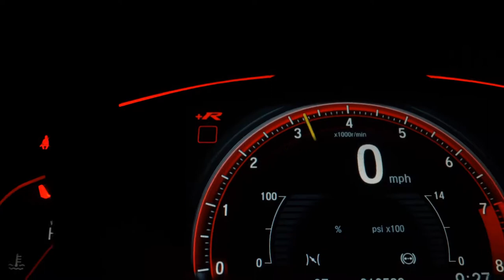CHEVROLET CELTA - 2010 - Santo André/SP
Dados do Veículo
Veículo: CHEVROLET / CELTA 1.0 MPFI LIFE 8V
Ano: 2009/2010
Combustível: FLEX
Portas: 2 PORTAS
Câmbio: Manual
Cor: VERMELHA
KM: 114.293

✅ Direção Hidráulica